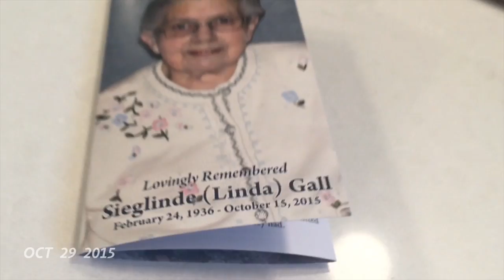Gregs 1 second a day for 1 year 2016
1 second a day for 1 year by Greg Kolodziejzyk
From Oct 5th, 2015 to Oct 5th, 2016

* Helen's mother passed away RIP Linda Gall
* LA half marathon
* Maui
* Last Chance half marathon
* Sacramento marathon
* Chicago for Helens 50th
* Montana for New Years
* Kilimanjaro climb
* African safari
* Amsterdam
* Napa Valley marathon
* My 55th birthday
* Montana for early spring
* My mother passed away RIP Elizabeth Kolodziejzyk
* 800 km hike across Portugal
* Krista's graduation
* Montana in June
* Bridget's wedding
* TransRockies 6 day ultramarathon
* Hike Juan de Fuca trail
* Crater Lake Oregon bike trip